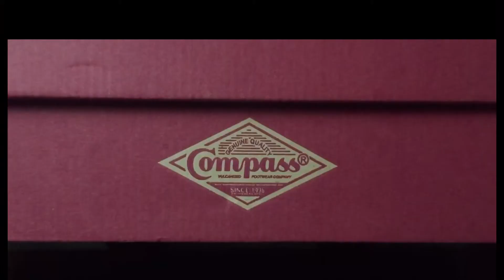Sepatu Compass - Gazelle Cappuccino